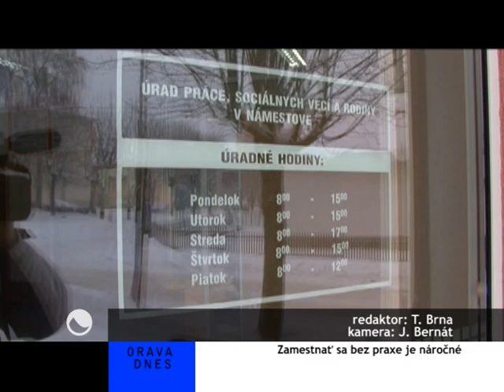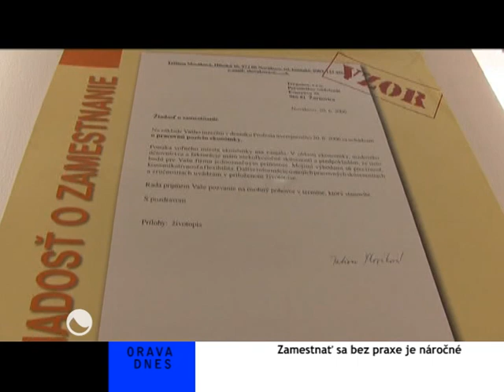2010 12 04 urad prace mod